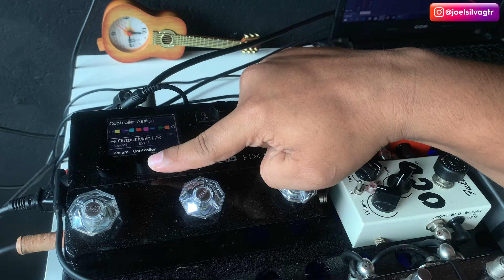Como ter um BOOSTER na HX Stomp sem ocupar um BLOCO de Efeito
✅ Comente
✅ Compartilhe